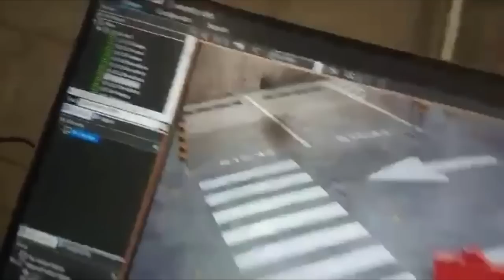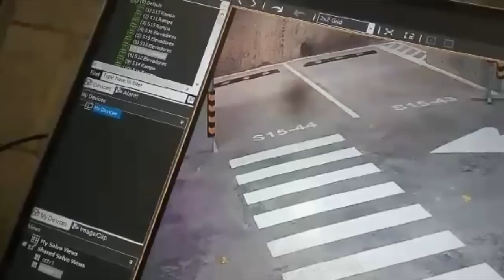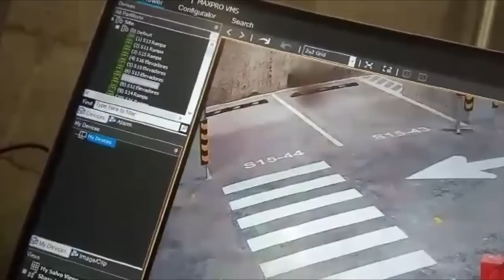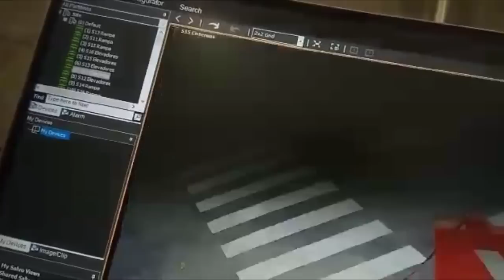Capítulo 46 - Sueños de Terror en el Metro de la CDMX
BIENVENIDO al capítulo 46 de Historias de Terror en el Metro de la Ciudad de México.

Imágenes de portada, IG: @catrinalamuertha

Si tienes una historia o algún video paranormal que me quieras enviar, hazlo por favor al facebook de Metro Tacubaya con el hashtag
Búscame en instagram como @metrotacubaya

Gracias a SennheiserLATAM​​​​ y a todo el equipo